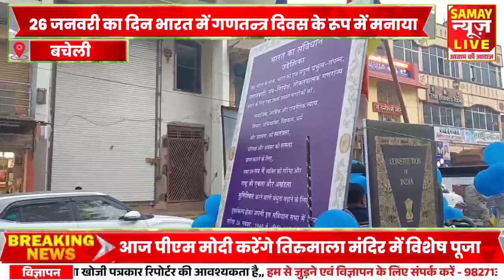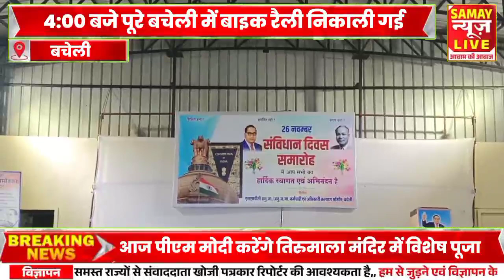बचेली मे बड़े धूमधाम से मनाया गया संविधान दिवस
About this video - बचेली मे बड़े धूमधाम से मनाया गया संविधान दिवस